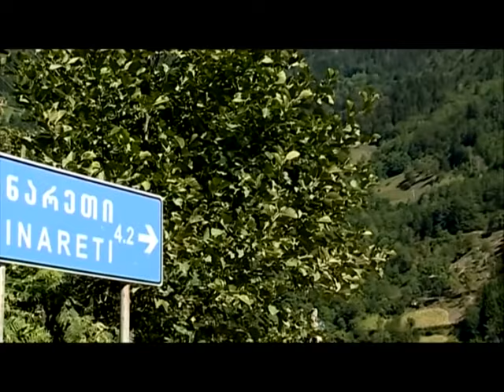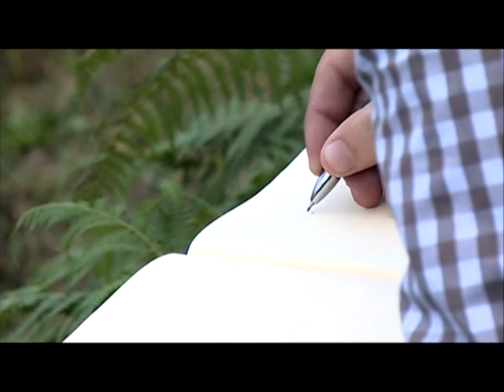მგზავრის წერილები- სოფელი ცინარეთი